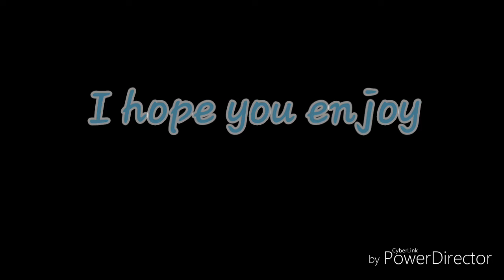{Why Love Me Meme} animation meme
Hi sorry that the ending was lazy, ill try to make my next animation better.